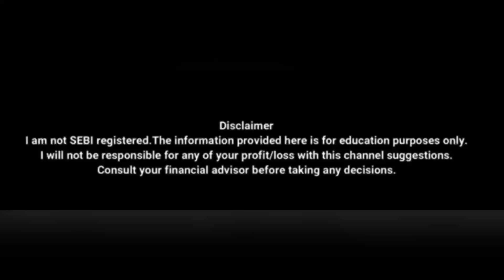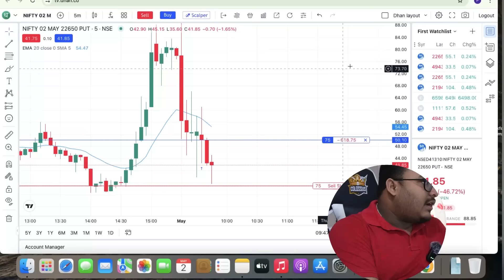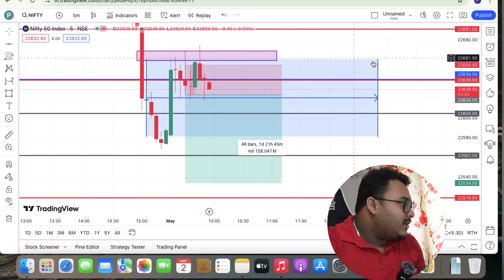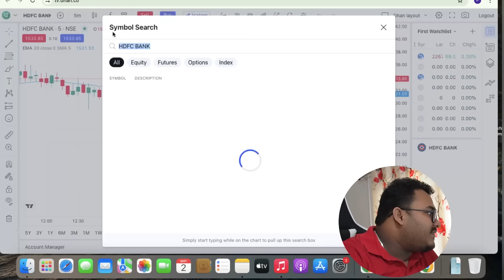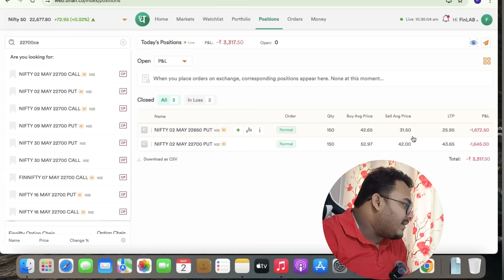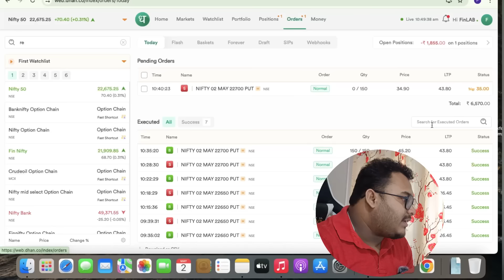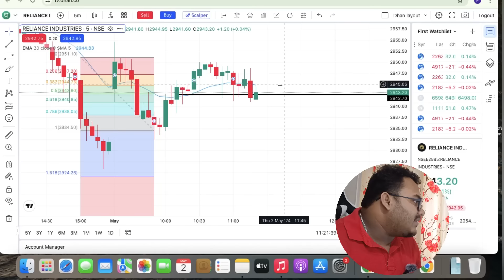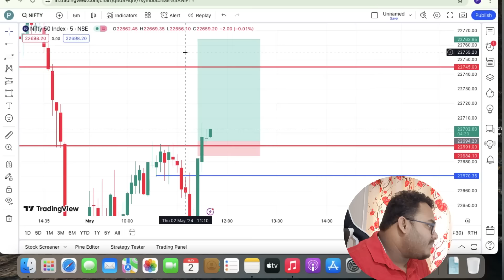Live Trading NIFTY & BANKNIFTY ANALYSIS in অসমীয়াত for 02/05/24 by FinLAB